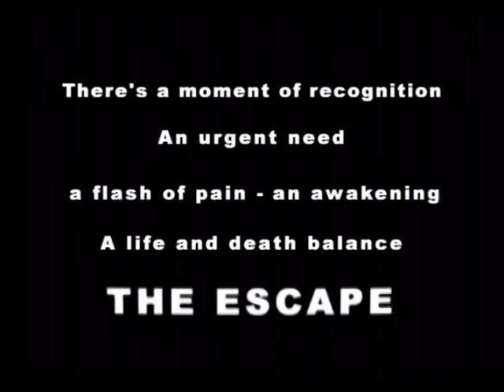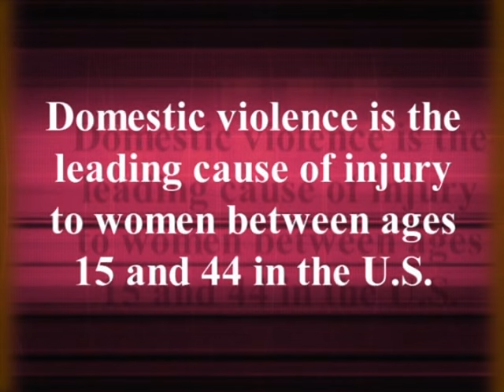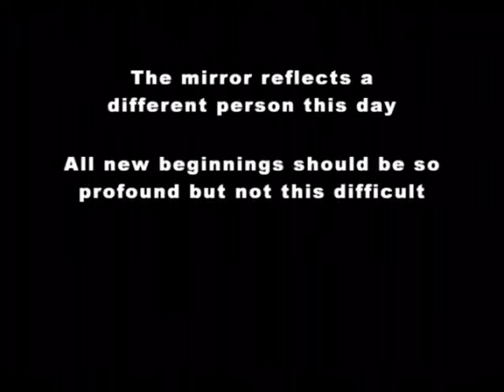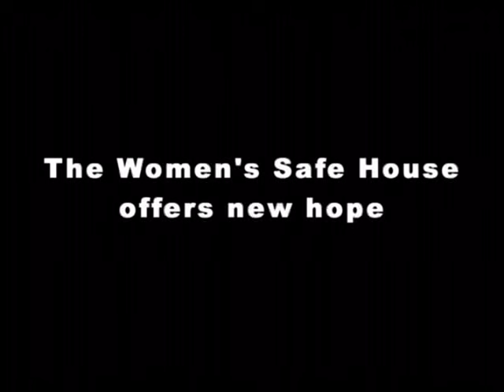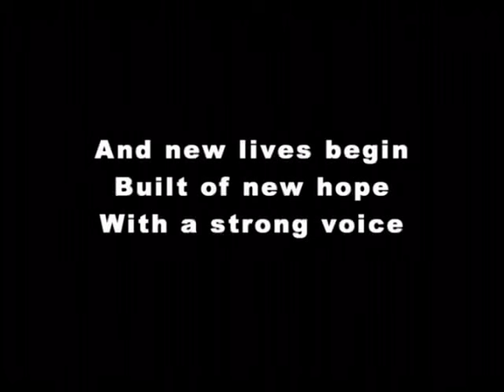The Women's Safe House Agency Video